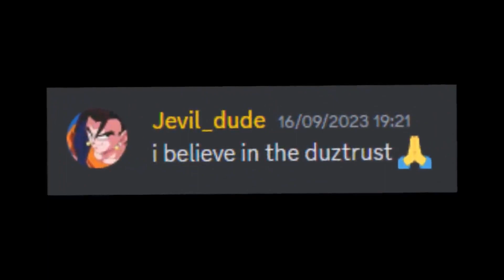Sil's Collection of Things - Duztrust (Phase 1) [Teaser]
Damn, I haven't posted a video in a week? Well, times are rough. But this is getting me through.

This fight is meant to be a take on a running joke the community has around a community member, Shaun Duz Stuffs. He's been given the nickname of "Duztrust" due to the oversaturation of Dusttrust and how close it is to the original naming. This ISN'T a serious Dusttrust take, so please don't take it as one.

Fight is not done yet, so please don't ask when it will be released.

Sprites by me, Noodlegeist and Semi
Idea by TheAsriel and DannyDaPro
Engine made by me